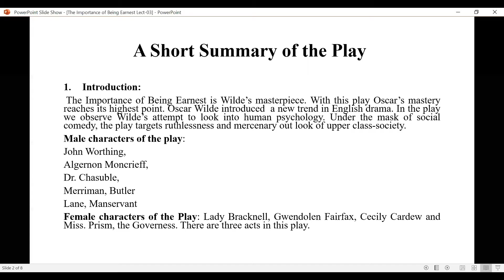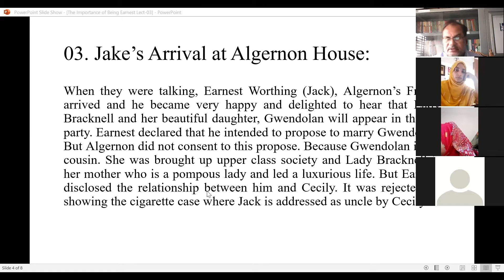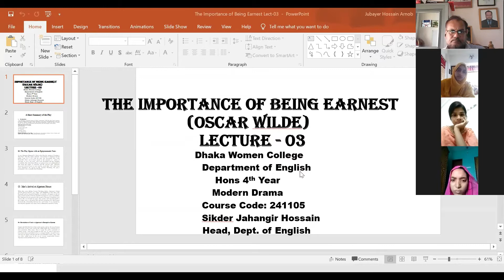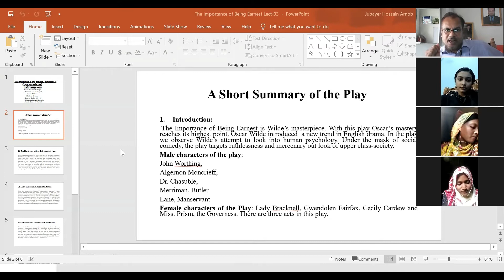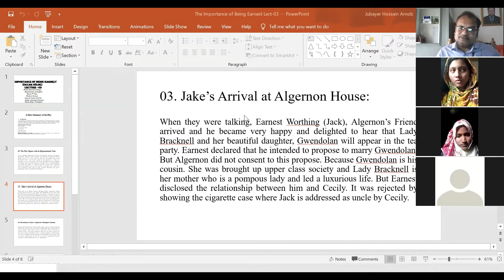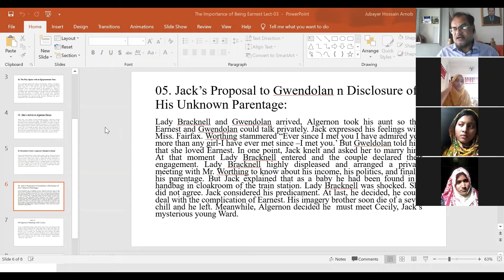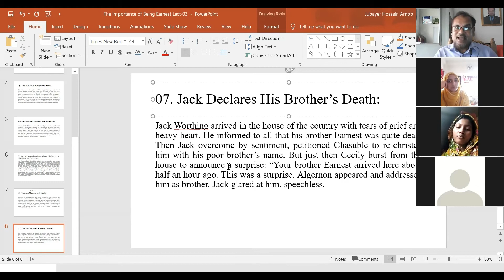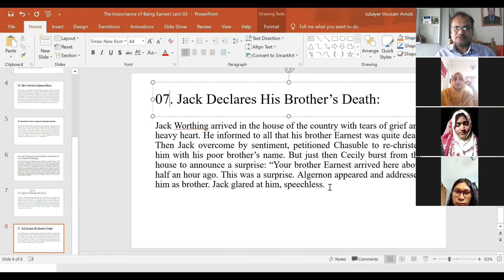The Importance of Being Earnest - Lecture 03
Hons 4th Year

Course Title - Modern Drama
Topic: The Importance of
Being Earnest
Writer:  Oscar Wilde
Lecture: 03